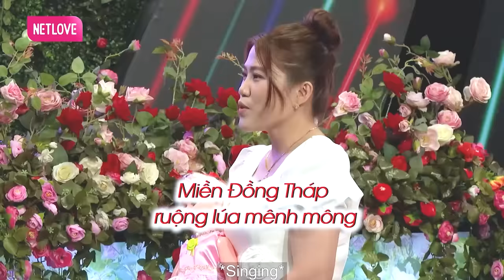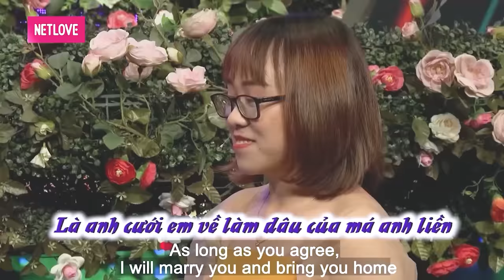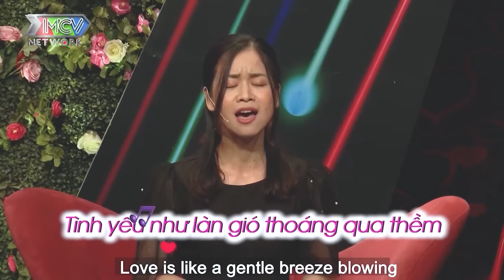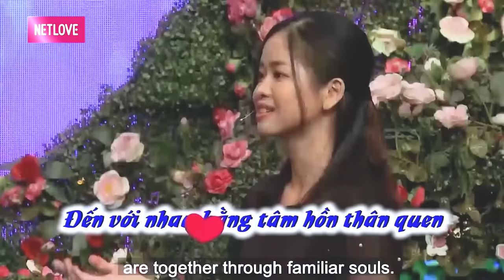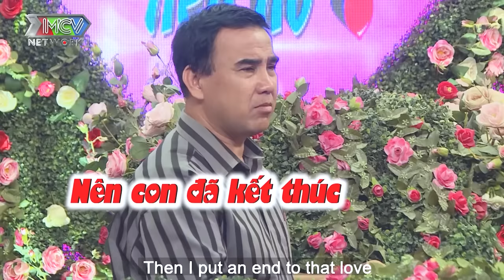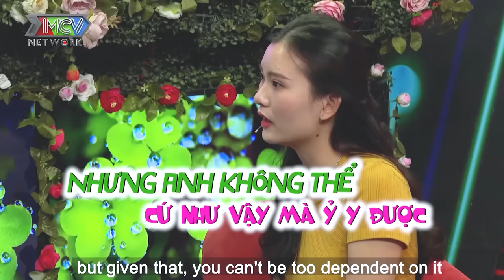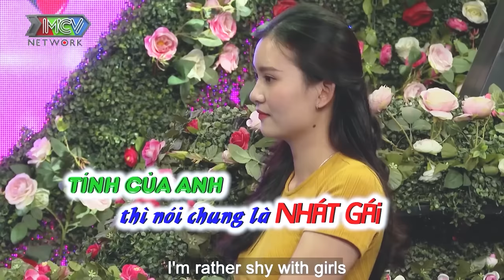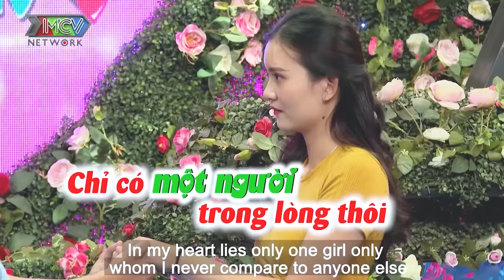Sau mối tình đầu hơn 20 năm anh chưa dám quen ai | hẹn hò hay nhất